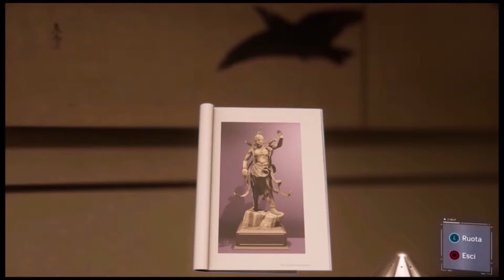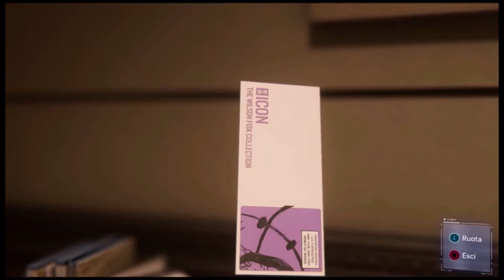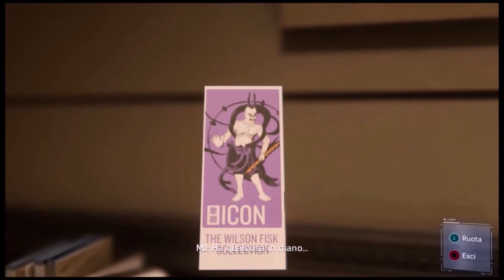Marvel Spider-Man Ep.8 La Casa d'Aste Parte 2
In questo sito, Istant-Gaming, dove compro i giochi per( Pc/PS4/Xbox One)
Il canale telegram dove vi avviso delle live e quando escono i video del canale
Buona Visione!

Spider-Man
Spider-ManGameplayita
PS4/PS4Pro